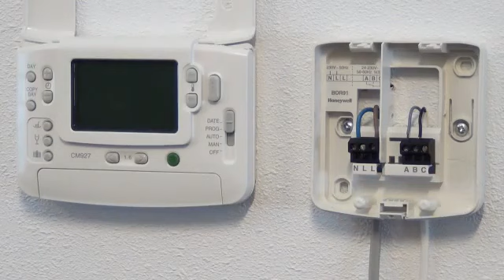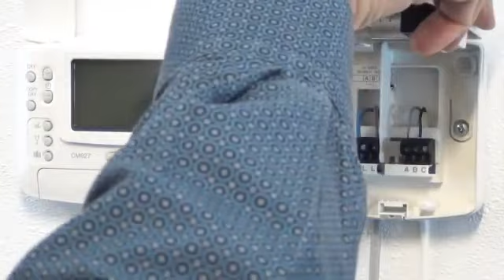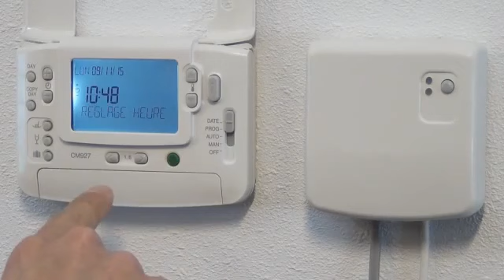Comment mettre en fonction votre thermostat CMT927 | Honeywell Home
Dans cette vidéo, nous vous montrons comment fixer ce thermostat d'ambiance programmable au mur et comment placer dans une autre pièce le support de bureau adapté. Vous saurez où placer le thermostat et le module de chaudière BDR91, et comment les rendre prêts à l'emploi. Enfin, vous saurez faire communiquer les appareils après les avoir raccordés.